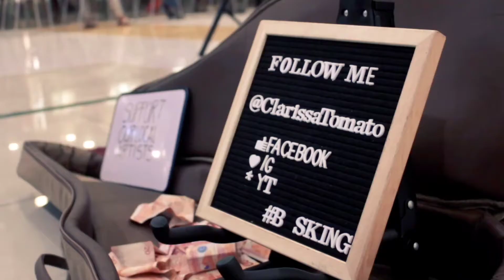BUSKING DIARIES: Foolish Heart- Steve Perry |Clarissa Tomato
Here's my live take of Steve Perry's Foolish Heart.

Gear Used:
Canon 700D
Taylor 114CE

Video credits: MJ Cadava.
Final edit: Clarissa Tomato